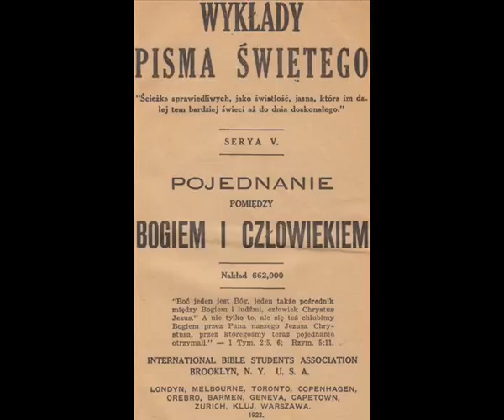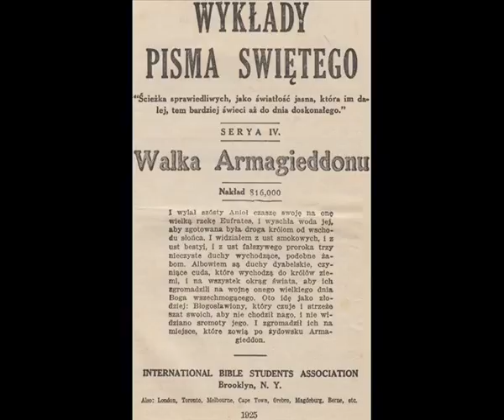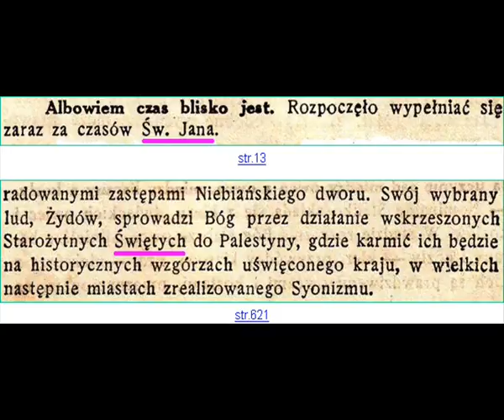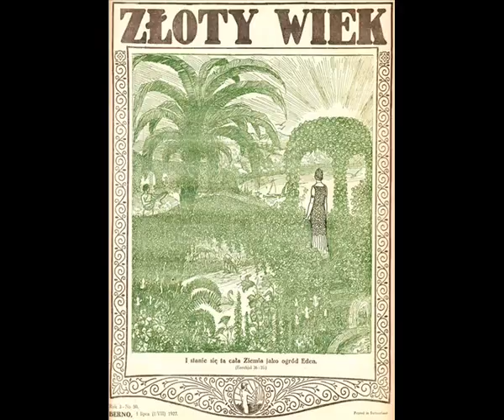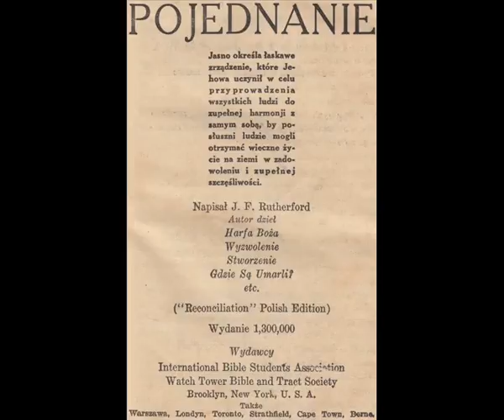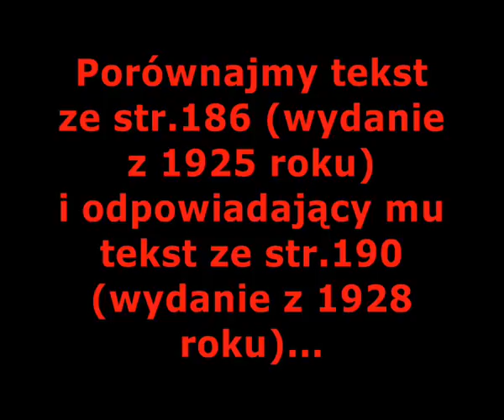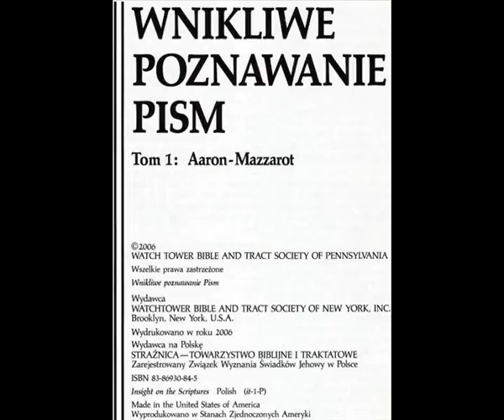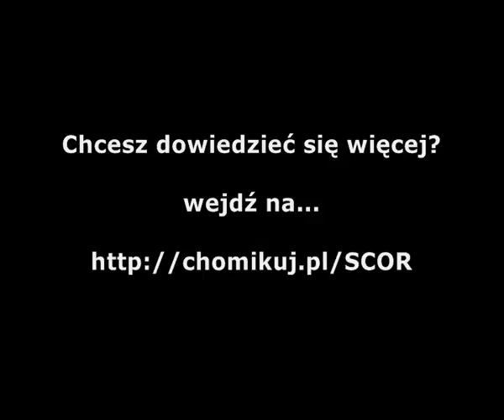ŚWIADKOWIE JEHOWY. ZNIKAJĄCY ŚWIĘCI [FILM 297]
Tow. Strażnica nie tylko nie nazywa Apostołów Świętymi, ale pisze z małej litery słowo „apostoł”... To ukazuje jaki jest stosunek Tow. Strażnica do Świętych Apostołów – wybrańców Boga!

Apostołowie to uczniowie samego Pana i Boga – Jezusa Chrystusa. Jeśli jednak Tow. Strażnica zwalcza Boskość Mesjasza to czyż uczniów Jego nie poniży?

Poniży, tym bardziej więc nie powinien dziwić stosunek Tow. Strażnica do Świętych Apostołów...